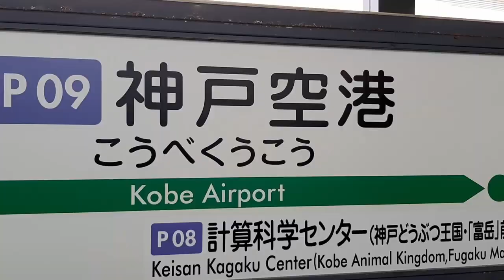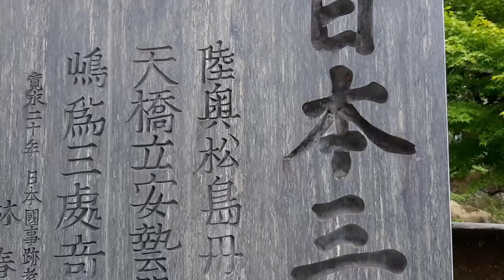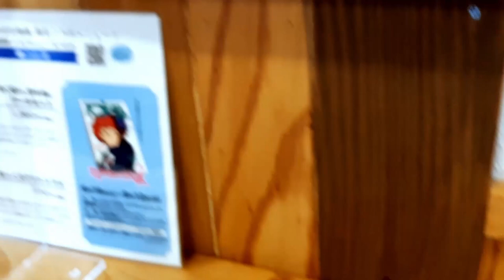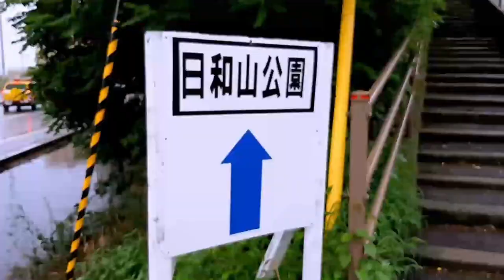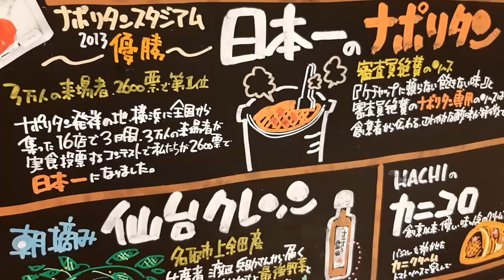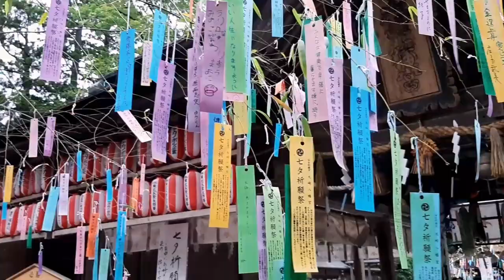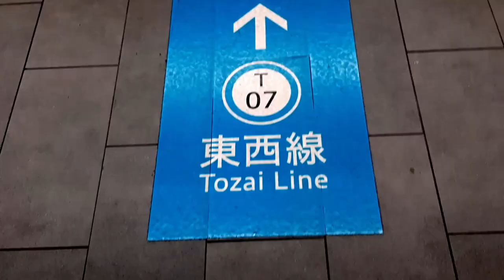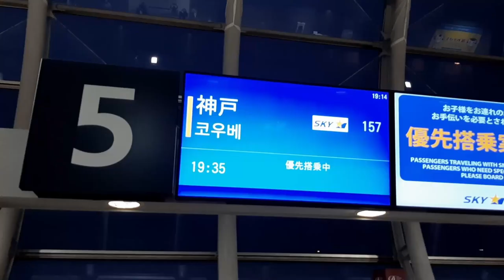【宮城 ひとり旅】50分でわかる。松島・石巻・仙台を３泊4日でグルメと観光の両方を楽しむ方法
宮城県の仙台・松島・石巻に3泊4日でひとり旅に行った時の動画を再編集し、一本の動画として気軽に見れるようにしました。旅行計画の参考になれば幸いです。

1日目
・松島離宮
・漁師の海鮮丼
・五大堂
・福浦島
・松島遊覧船
・スターバックス松島離宮店
2日目
・Cafe 蓮（カフェ レン）
・麺舗かのまたや
・いしのまき元気いちば
・石ノ森萬画館
・旧石巻ハリストス正教会教会堂
・日和山公園
・かざみどり
3日目
・ＡＥＲ展望テラス
・HACHI（ハチ） 仙台駅店
・瑞鳳殿（ずいほうでん）
・仙台城跡
・大崎八幡宮
・三瀧山不動院
・阿部蒲鉾店 本店
・牛タン通り伊勢屋
4日目
・ハミングミールマーケット
・八木山動物公園
・仙台朝市
・奥州ろばた センダイエキ 天海
・ずんだ茶寮 仙台駅ずんだ小径店
・仙台空港
・寿松庵 空港店